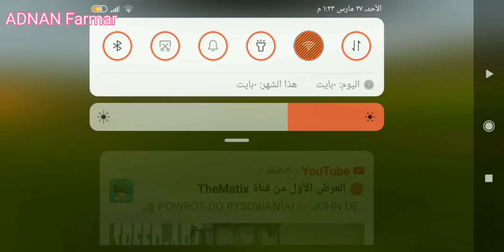Fs 16Vs Fs 20 Making Comparison Between Lawn Mowing